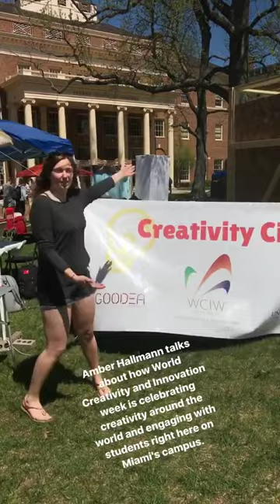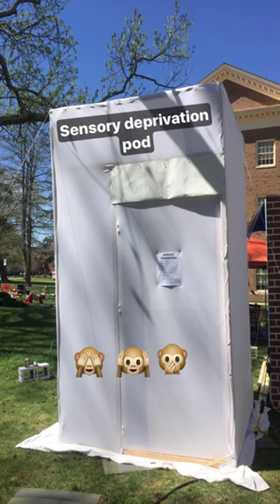World Creativity and Innovation Week at Miami University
World Creativity and Innovation Week is happening April 15 -April 21around the globe. Our students from Creativity in Entrepreneurship class and Igoodea Creatives Community have built "Creativity City" in front of Farmer School of Business. Stop by and participate in some of the activities. They range from taking a risk and trying one of the world's hottest hot sauces, to walking on stilts, to planting a flower in the "beer garden".